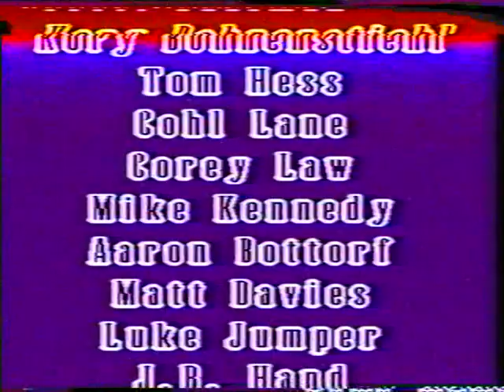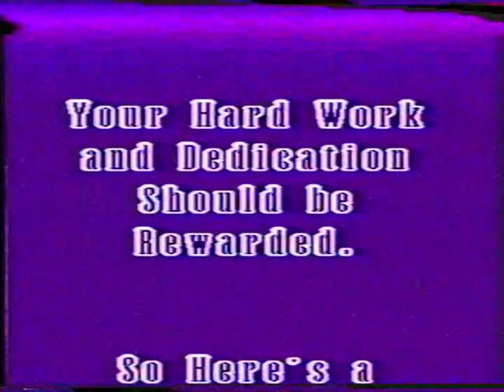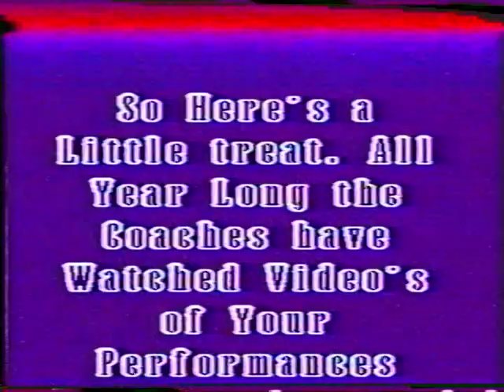Civic Memorial Eagles 1997 Highlight Reel: 1st Rd. Playoffs @. Jerseyville Panthers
The Eagles flew into Panther territory for the second time in the 1997 season, and came up short once again falling to the Panthers, 21-0.  The Eagles finish the season, 7-3.  A great season, with great memories.